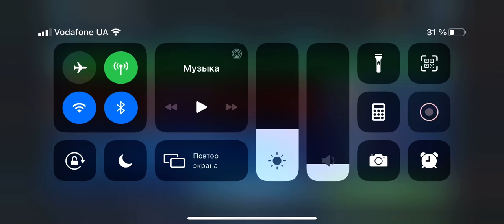9 октября 2020 г.